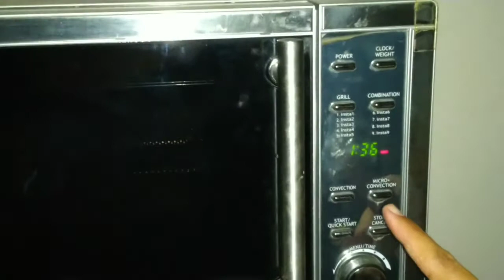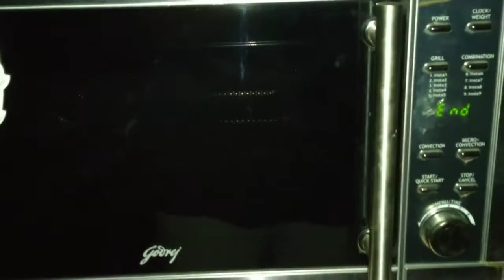ઘરે જ ફટાફટ બનાવો નાનખટાઈ બેકરી જેવી || Make Bakery Style Nankhatai At Home in no Time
નાનખટાઈ નાના મોટા સૌ ને પસંદ હોય છે. નાનખટાઈ એટલી પોચી બને છે કે દાત વગરના માણસો પણ ખાઈ શકે છે. નાનખટાઈ ને કૂકીઝ અને બિસ્કીટ પણ કહેવાય છે તેને આપણે અલગ અલગ સ્વાદમા બનાવી શકીએ છીએ. તેને આપણે ઓવનમા અને ગેસ પર ફૂકરમા કડાઈમા પણ બનાવી શકીએ છીએ. અને કોઈ પણ ધી અથવા જામી જાય એવા તેલ માથી પણ બનાવી શકાય છે. પરંતુ ખૂબજ સરસ રીઝલ્ટ આપણને વનસ્પતિ ઘી માંથી મળશે. વનસ્પતિ ઘી થી નાનખટાઈ ખૂબ જ સરસ ફૂલે છે. નાનખટાઈ ઘરે બનાવવી ખૂબ જ સરળ છે તો મિત્રો તમે પણ ઘરે બનાવો અને શુદ્ધ અને સાત્વિક ખોરાક ખાવ.

Nankhatai is loved by everyone. We'll make this Nankhatai so soft that even the toothless can eat too. Nankhatai is also called biscuits and cookies. It can be made in the Microwave oven, Cooker as well as in the Kadai. It can be made with any Ghee or with the oils that are solid (one that freeze and obtain thick form ex. Coconut oil). But the best results will be from Vegetable Ghee. It's very east to make at home. So guys you must try this at home. Eat Homemade food, eat good food.

નાનખટાઈ બનાવવા માટે ની સામગ્રી
Ingredients for Nankhatai

ચણાનો લોટ - અડધો (૧/૨) વાટકો
Chickpeas Flour - half ( 1/2 ) cup

રવો - પા (૧/૪) વાટકો
Semolina - quarter (1/4) cup

દળેલી ખાંડ - અડધો (૧/૨) વાટકો
Sugar Powder - half (1/2) cup

વેનીલા એસન્સ - ૨ થી ૩ ટીપા

બદામની કતરી - સજાવવા માટે
Almond Slice - for decoration

વનસ્પતિ ઘી - અડધો (૧/૨) વાટકો
Vanaspati Ghee - half (1/2) cup

જો તમને મારી વાનગી ગમે તો લાઈક 👍🏻 અને સબસ્ક્રાઇબ કરી 🔔બેલ અઈકન ક્લીક જરૂર કરશો 😁
તમારા સલાહ , સૂચન નીચે કોમેન્ટ બોક્સ માં જરૂર લખશો અને હવે પછી તમારે કઈ વાનગી જોવી છે તે પણ કહેશો

If you have any suggestions do put it in the comment box below, also if you want me to make a particular recipe write it down too

Intro provided by @Karlosnun